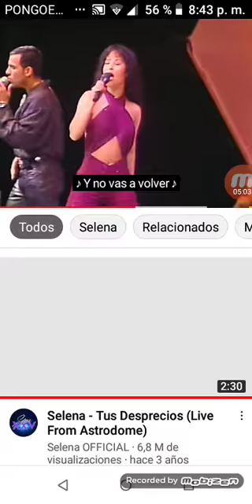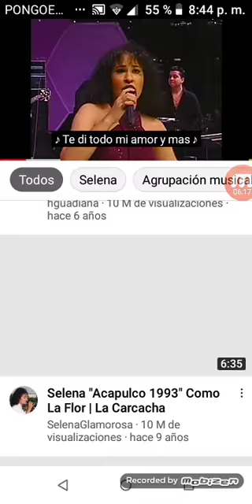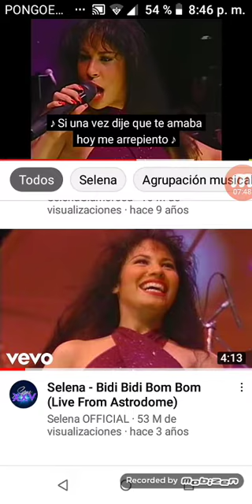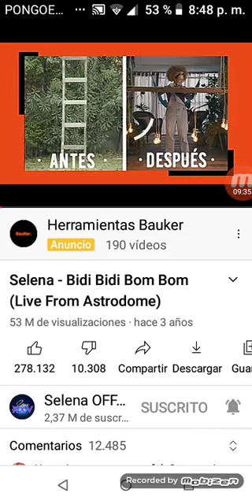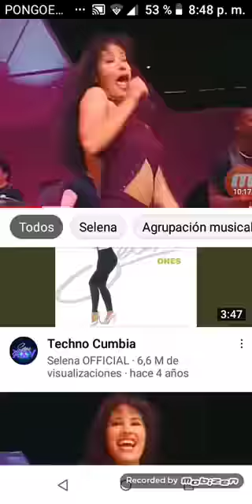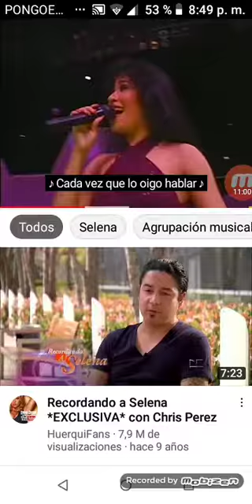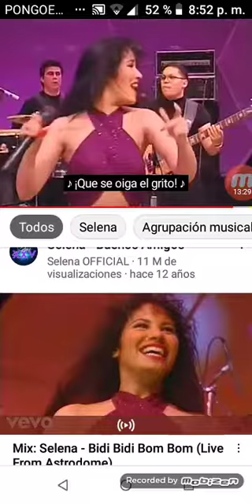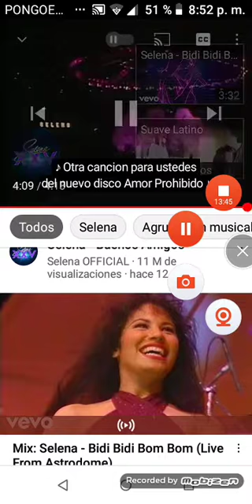selena Quintanilla MIX